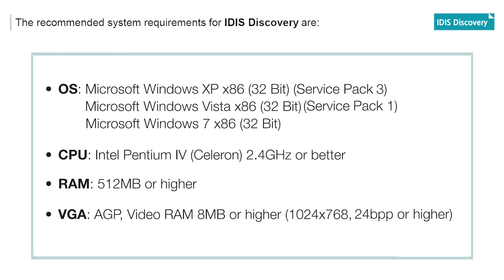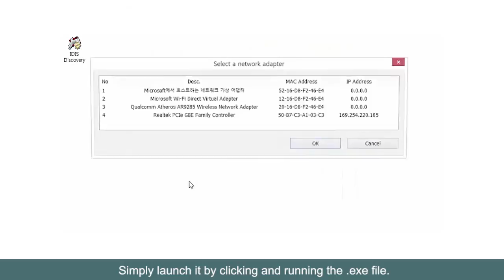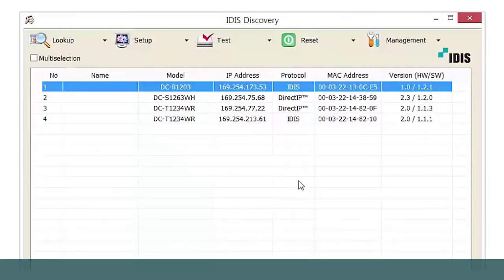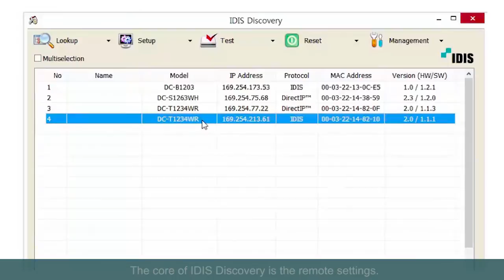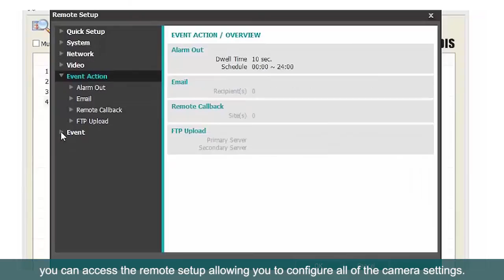IDIS Discovery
IDIS Discovery is a network video setup tool, which allows remote access to IDIS cameras or the NVR suite of products.
You can set up and maintain the product with remote access and network connection.